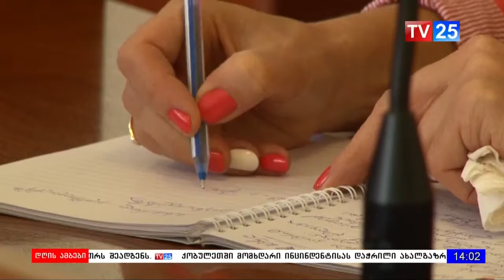გადაწყვეტილება ,,სამართლიანი არჩევნების“ საჩივარზე